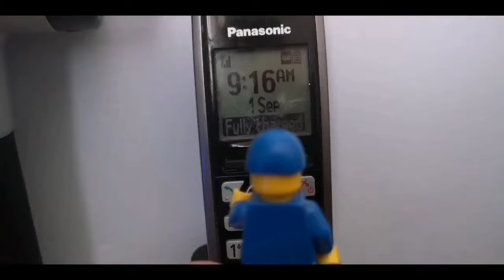Harold to the Rescue - The Runaway (US) - Trackmaster Scene Remake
Here is my first Thomas remake clip and that is The Runaway from Season 2.

Surprised Face Thomas Custom by Terry Yiu by using the faceplate from the Jungle Thomas from Thomas & Ace the Racer 3 Pack and a Stock Standard 2014 Trackmaster 2 Thomas.

Created by Cyberlink Powerdirector Video Editor.